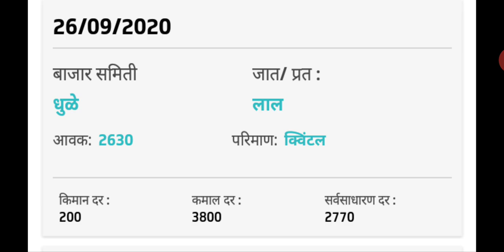पिंपळगाव भाव @ 5000 च्या जवळ , नाशिक जिल्ह्यातील मुख्य बाजार समितीचे भाव , 26 सप्टेंबर 2020